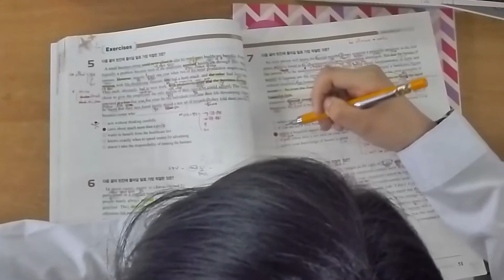29초영화제 - 과열 Overheating (권다영 감독) 한식재단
29초영화제 - 과열 Overheating (권다영 감독) 한식재단

점점 높아지는 냄비의 온도와 교육열, 멈출 줄 모르는 열기의 끝은.. 어쩌면 지금 당신의, 또는 당신의 딸 아들들의 이야기일지도 모르는 이야기 대전전민고등학교 영상제작동아리 파동 권다영,이건형,임지인,김범수,이미소,정승주,최주현